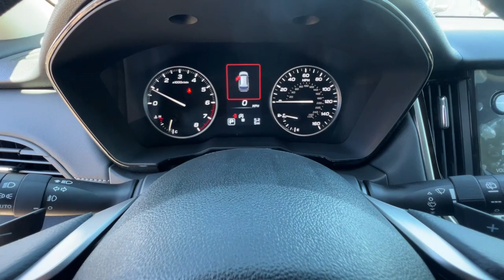2025 Subaru Outback Premium NV Carson City, Reno, Lake Tahoe, Northern Nevada, Susanville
New 2025 Subaru Outback Premium available at Michael Hohl Subaru located in 2910 S Carson St, Carson City, NV, 89701. Servicing the Carson City, Reno, Lake Tahoe, Northern Nevada, Susanville area.

Your next car could be the  2025  Subaru Outback. Get outside and explore in comfort in this feature-rich Outback. Rugged, safe, and built to last, this capable compact SUV is your reliable partner on every adventure. These are just some of the great options this vehicle comes with: Intelligent Auto on/off High Beams, Pre-Collision System, Lane Departure Warning, All Wheel Drive, Keyless Entry, Fog Lamps, Back-Up Camera, Premium Sound System, Heated Mirrors, Adaptive Cruise Control. Rugged yet refined. That's the Outback. See for yourself when you take it out for a test drive. Our professional staff looks forward to giving you excellent service!